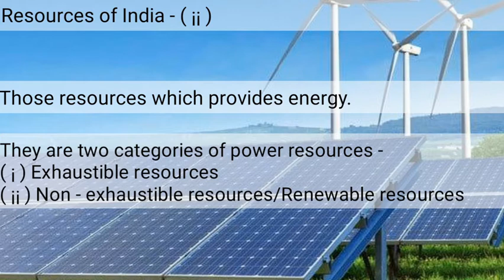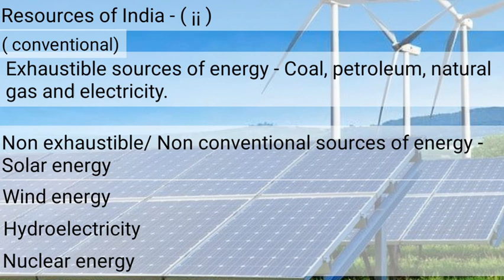Chapter - 2 'resources of india ' class 10th | mp board | Unit - 1 | social study | power resources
important questions  of social study